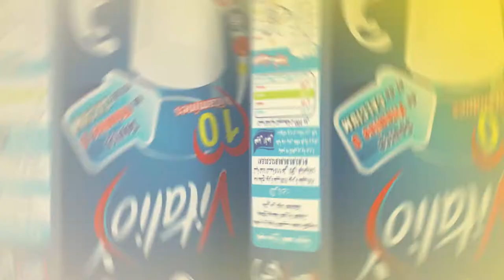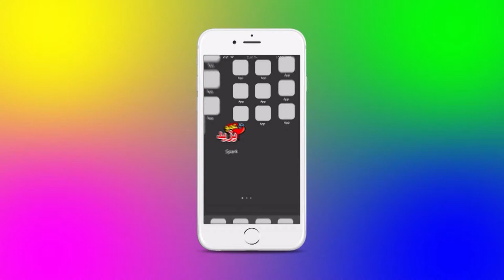Annonce Amou Yazid EP14 S04 du 27 11 2018 اعلان "مع عمو يزيد" الحلقة 14 الموسم 4 ليوم